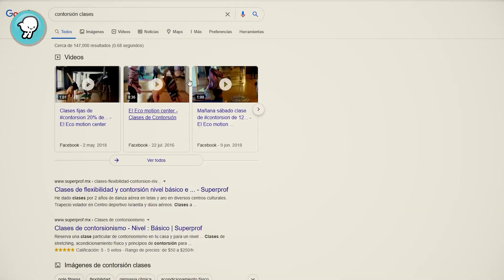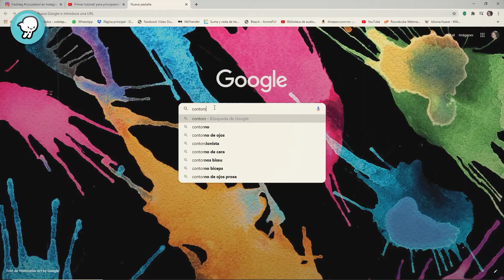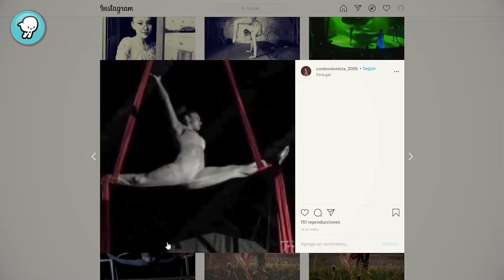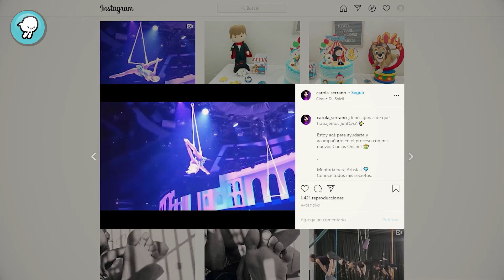"Tecnologías, pintura y contorsión"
¿Qué tanto puede ayudarnos la tecnología, para aprender o perfeccionar lo que nos gusta hacer, mientras estamos en casa debido a la pandemia?

*Episodio 209